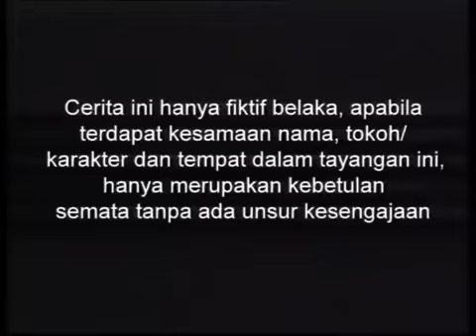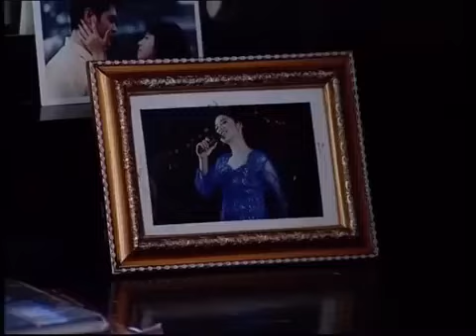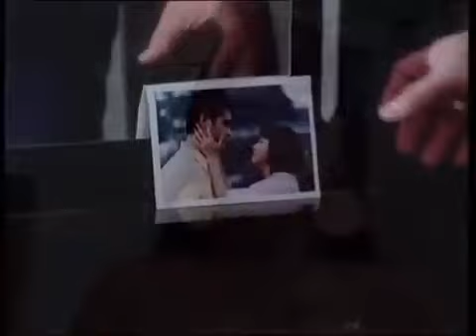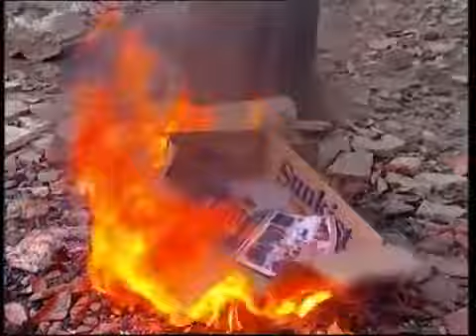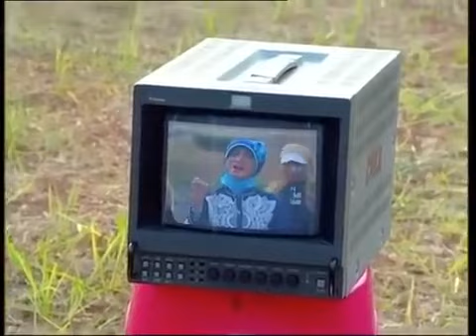Dewi Persik & Iqbal Pakula Mimpi Manis Episode 38